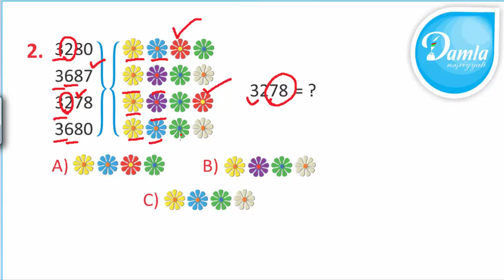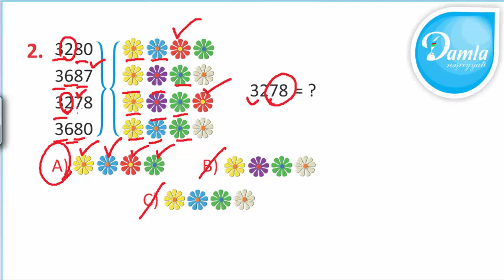Məntiq- Beyin Gimnastikası 4-cü sinif– Səh. 94 - Sual 2